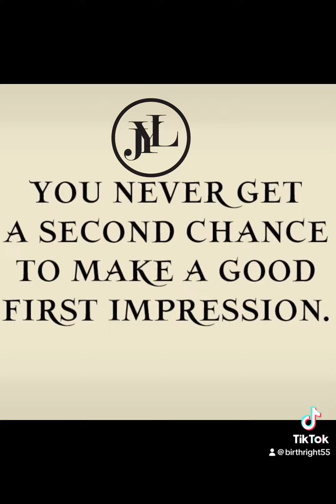#90% nutrition #20% movement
. Excessive body weight a major health issue in America‼️
. Modern life in America has led many people to eat more unhealthy food each bigger food portion be less active‼️
. As a result of the number of Americans who are overweight or obese has risen‼️
. More than one and three American adults is now obese or overweight‼️
. Being overweight can have far reaching health consequences according to the US center of disease control and prevention CDC excess body weight increase persons risk for‼️
certaincancers 17 of them‼️
. Stop fighting your inner demons and look at them clearly and take charge of them ‼️
. New 21 days program starting soon registration is now open ‼️
. Fill out my wellness evaluation form above in bio ‼️
. Let get started ‼️
[ SWIPE , COMMENT , SHARE ]